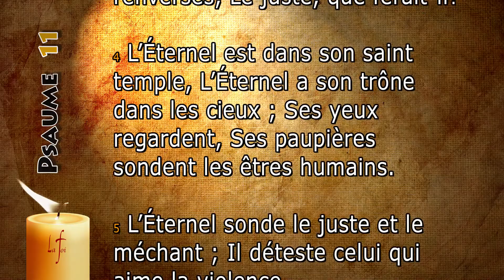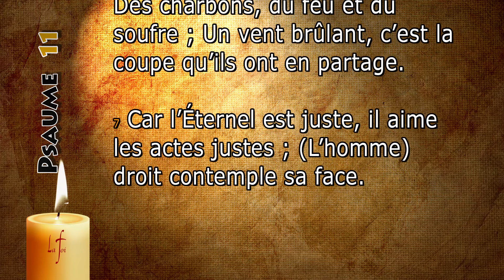Psaume 11 | Idéal pour votre smartphone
Ces psaumes sont idéals pour visualiser sur votre smartphone, téléphone portable, tablette.